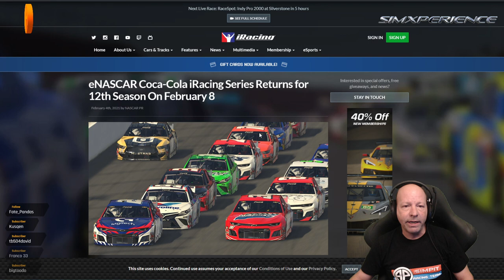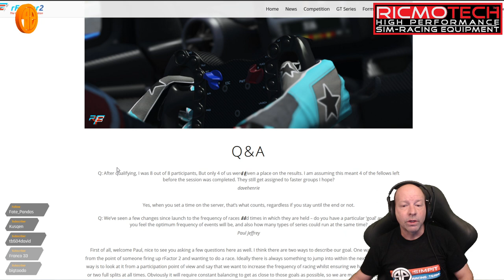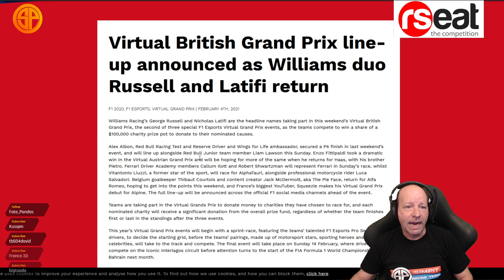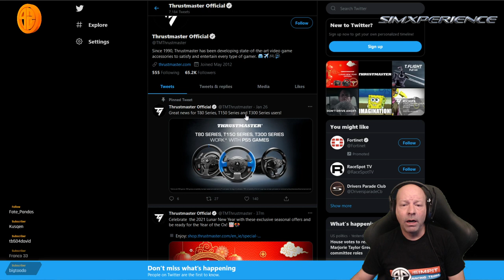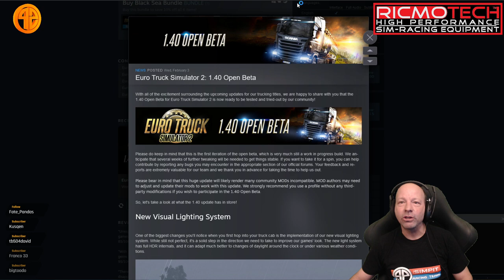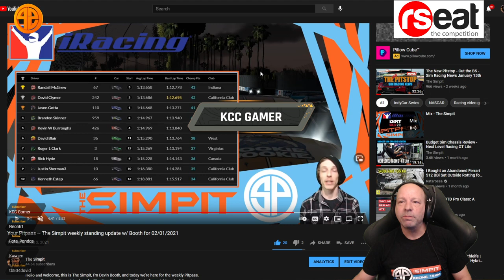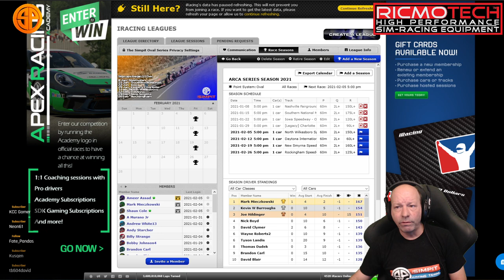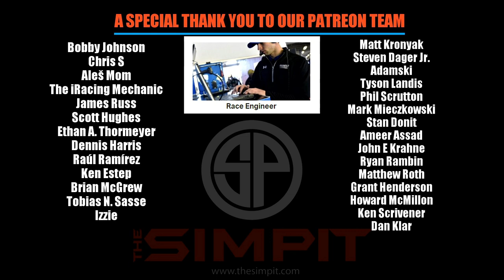The New Pitstop - Cut the BS - Sim Racing News February 5th